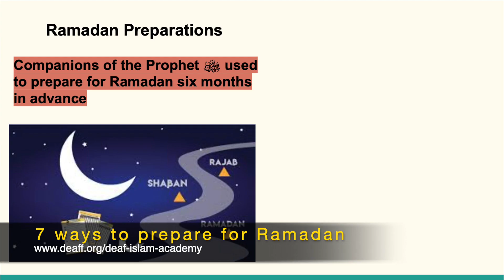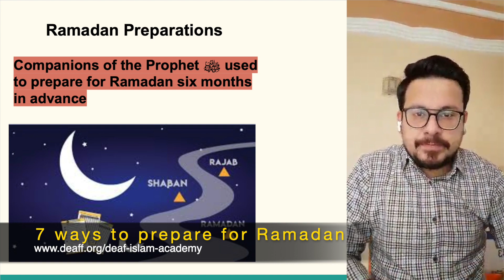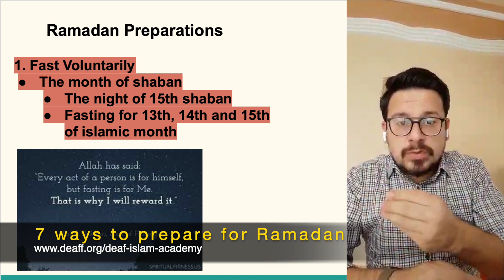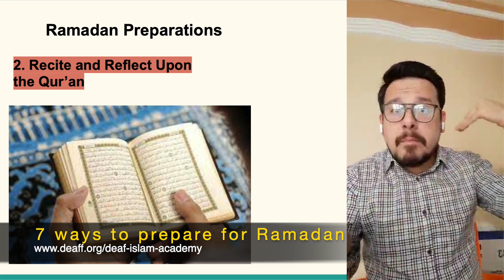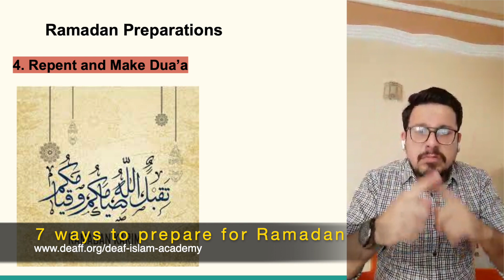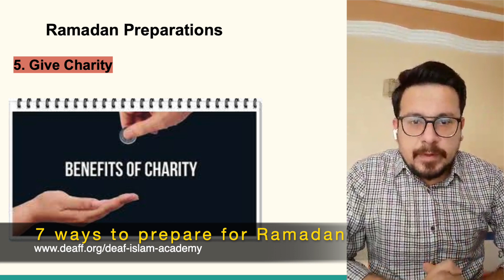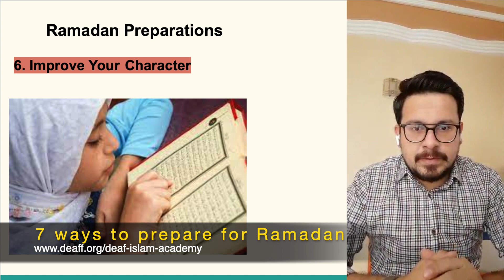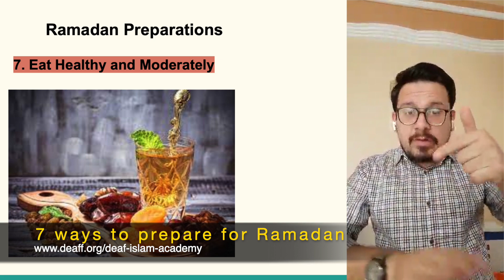7 ways to prepare for Ramadan - Lecture in Sign Language (PSL/IPSL)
In this lecture we talk about 7 ways to prepare for Ramadan.

Interpretation is done in Sign language (IPSL/PSL - Indo-Pakistani Sign Language)